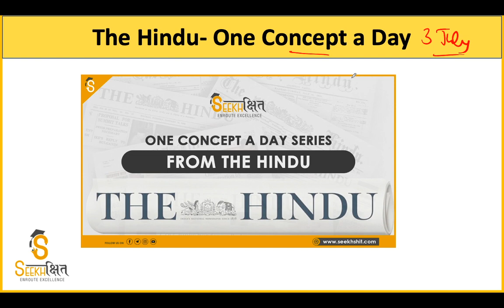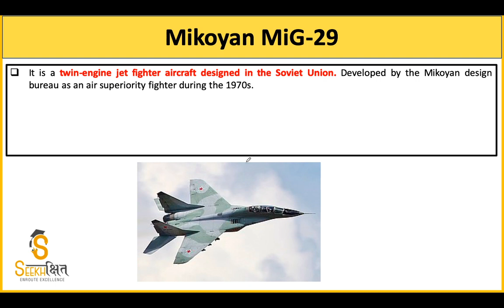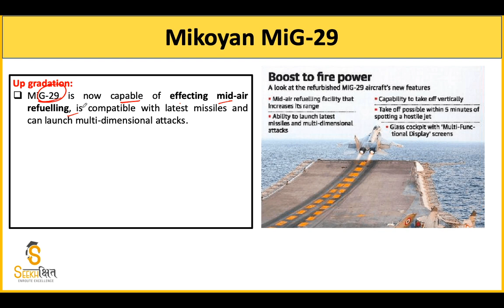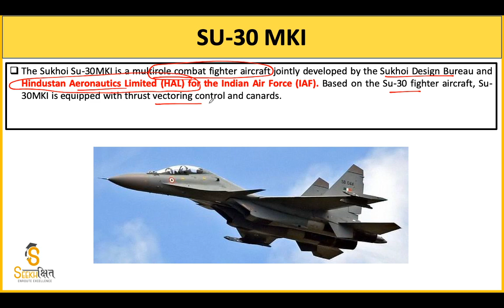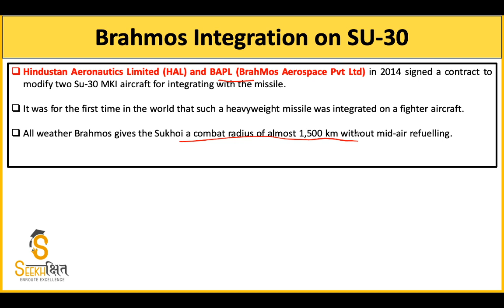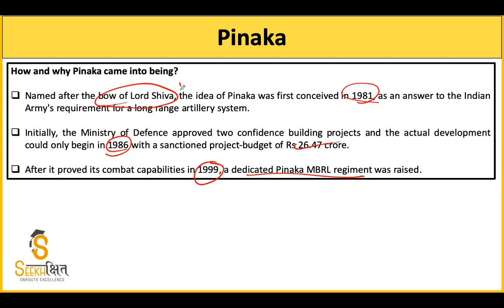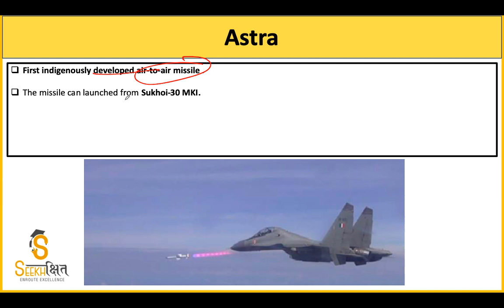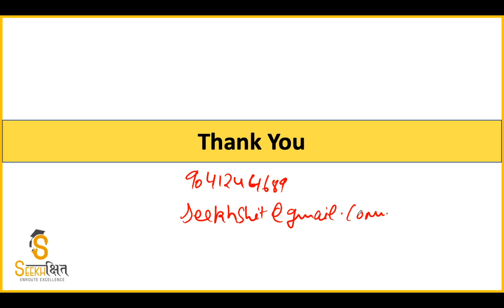One Concept A day - The Hindu- MIG 29, Sukhoi 30, Pinaka, Astra - July 3 2020.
In this Lecture We have discussed in detail the latest defense deals approved by the defense acquisition council which includes approval for rhe acquisition of MIG 29, SU 30 MKI, Pinaka, Astra.